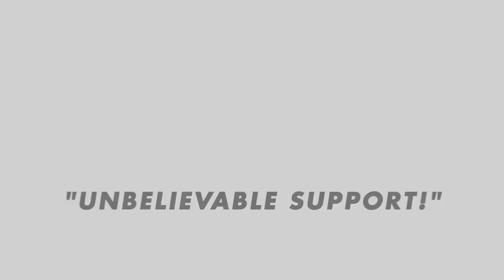Customer Testimonial | "Unbelievable Support"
What kind of support can you expect when you make a purchase from Koenig Equipment? Here to answer that question is Chris, who made the switch to newer technology for his farming operation.

From the Precision Ag side to the Service side to the Sales side, Chris has experienced first-hand the full support of the Koenig team! Hear his story and learn how Koenig Equipment can offer you the same experience.